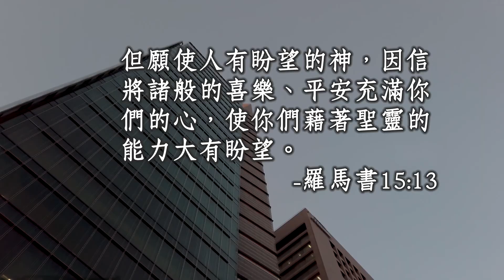花時間與神交流，婚姻&工作蒙祝福/Slllc日本線上小組Pauline姊妹_20201224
今年因疫情的關係，教會實體崇拜停止了，感謝神的帶領，因著士林靈糧堂網絡教會的成立，讓我得以有一個機會，可以用中文敬拜讚美神。在小組中，受益最多的地方是，我們有每日以Line的方式，分享靈修的領受及代禱的內容，所以我比以前花更長的時間，與神親近，且因著跟神的交流時間越來越長且穩定，主也越發的對我說話，這樣子的改變，大大的改善了我的異國婚姻關係，同時間，在東京高壓的工作環境下，也大幅降低了我對工作感到的不安和焦躁。

◎邀請您加入Slllc Church Online，和我們成為主裡的一家人